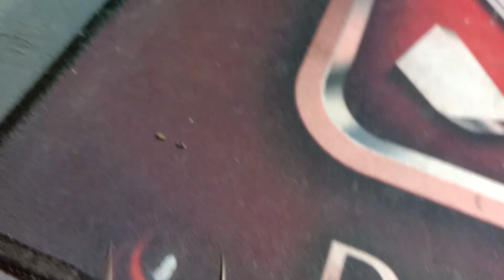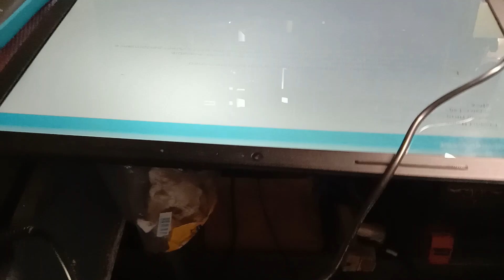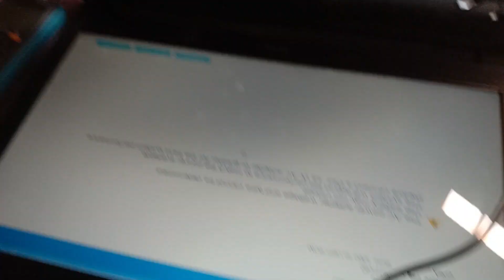DELL INSPIRON 15 NO POWER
Explaining about NO POWER laptop. Watch until the end guys..

salamat sa tanana ni tan-aw nato diri kay naa natay mga sponsor